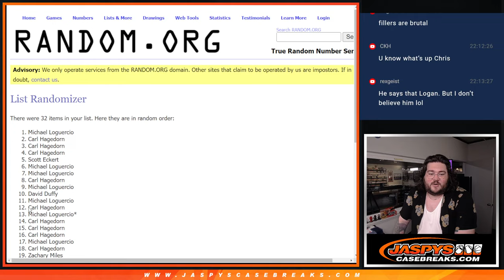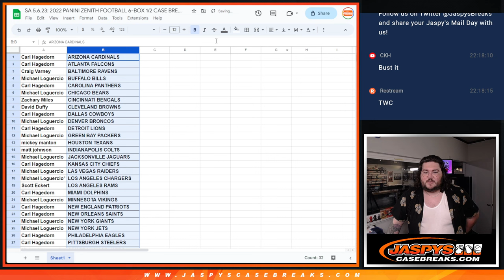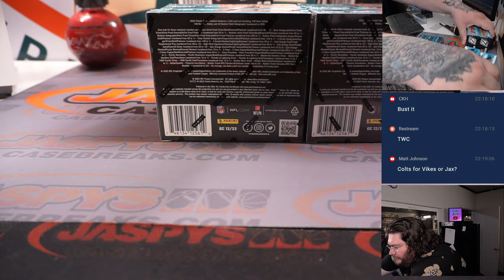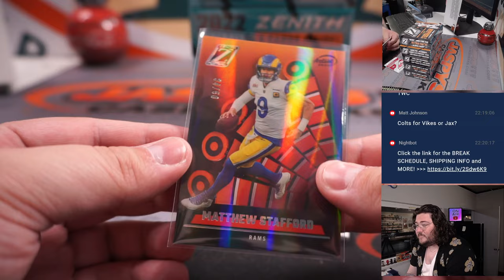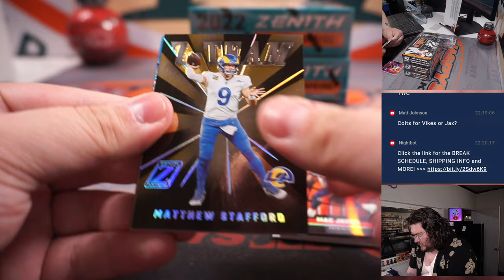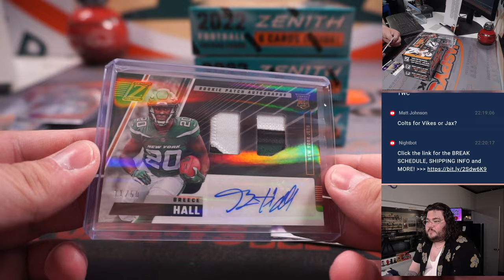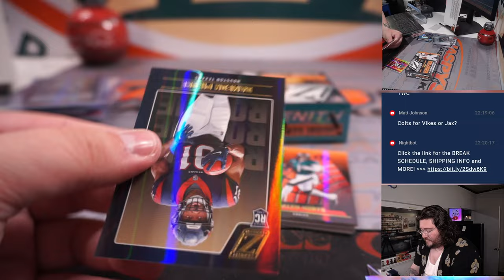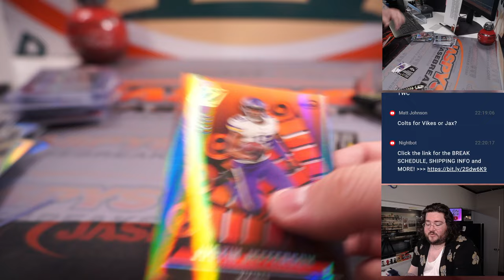SA 5.6.23: 2022 PANINI ZENITH FOOTBALL 6-BOX 1/2 CASE BREAK #1 *RT*